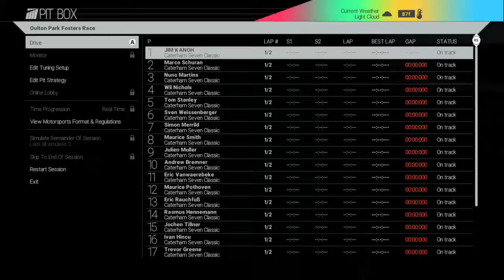PROJECT CARS #18(Road Entry Club UK Cup)